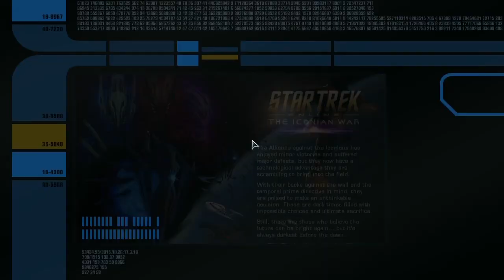star trek scythwing ep3 (hopeless)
a sto letsplay  for Halloween we face the Borg